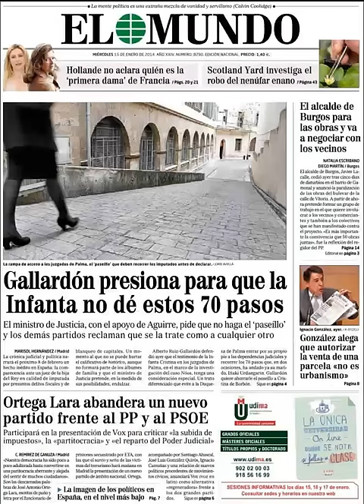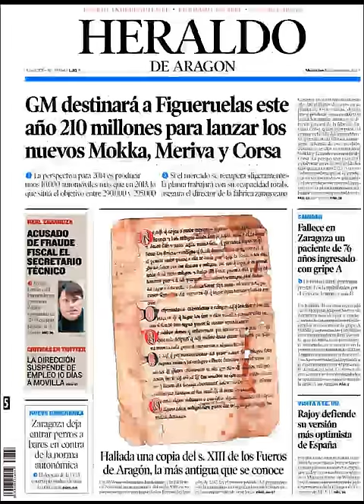Noticias 15 Enero de 2014 Principales Portadas Noticias Diarios Periódicos en España Spain News